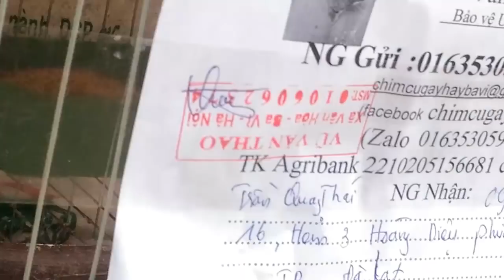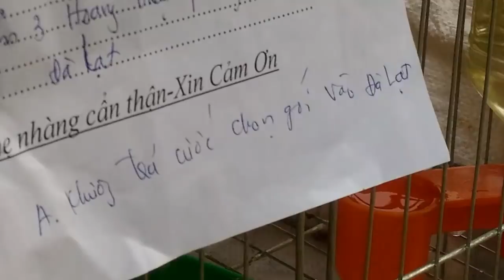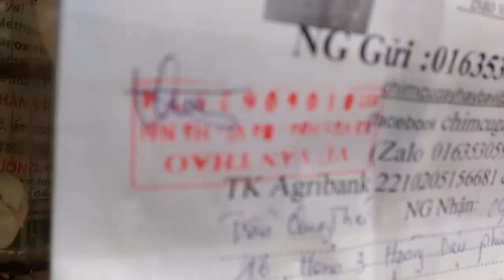Tham Khảo cho người thích nuôi cu gáy cơ sở bán giống các loại 01635305982